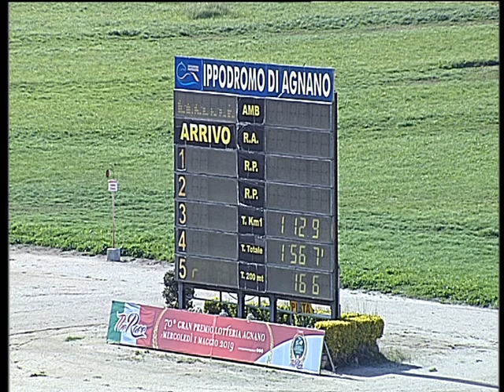Trotto 12/05/2019 - 6ª corsa